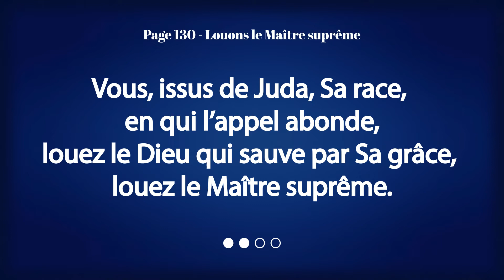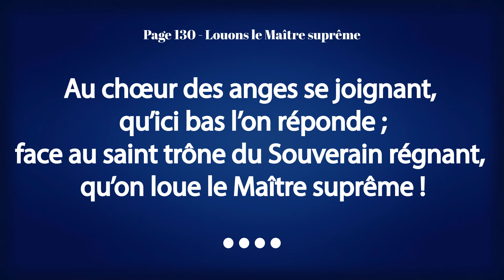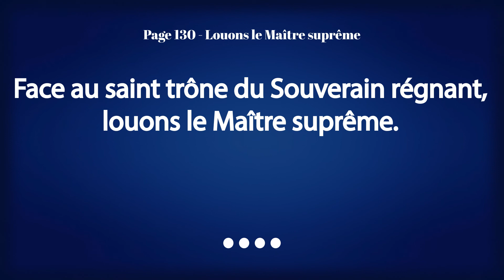Page 130 - Louons le Maître suprême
Chants contenus dans le livre de cantiques de l’Église du Dieu Vivant, « Psaumes et Cantiques » (2007). Interprétés par des membres de la congrégation de la Martinique.

Page 130 - Edward Perronet & John Rippon
Compositeur : Olivier Holden

Paroles :
Saluons du Christ la puissance ! Que les anges à la ronde
témoignent tous de leur obéissance et louent le Maître suprême !
Témoignons tous de notre obéissance, louons le Maître suprême !

Vous, issus de Juda, Sa race, en qui l’appel abonde,
louez le Dieu qui sauve par Sa grâce, louez le Maître suprême.
Louons le Dieu qui sauve par Sa grâce, louons le Maître suprême !

Que tout peuple, toute nation, sur cette Terre ronde,
lui manifeste sa vénération, louant le Maître suprême !
Manifestons-Lui notre vénération, louons le Maître suprême !

Au chœur des anges se joignant, qu’ici bas l’on réponde ;
face au saint trône du Souverain régnant, qu’on loue le Maître suprême !
Face au saint trône du Souverain régnant, louons le Maître suprême.